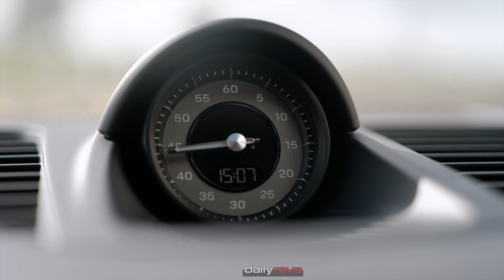2024 Porsche Panamera E-Hybrid | Madeira Gold Metallic | Driving | Exhaust Sound | Design Spec !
2024 Porsche Panamera E-Hybrid | Madeira Gold Metallic

The Porsche Panamera is entering its third model generation. The sports car manufacturer's luxury sedan emphasises its sporting character with even more powerful drive systems. The profile is enhanced by a fundamentally modernised operating concept and plenty of innovative technology.